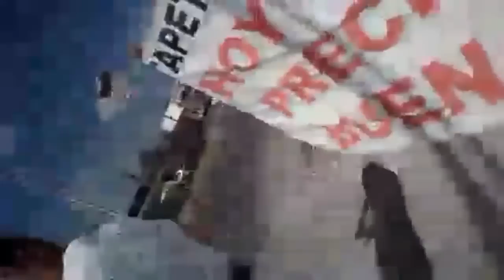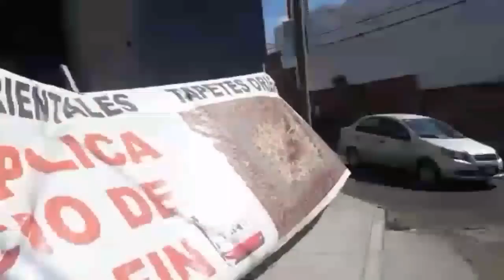poder antigandalla de arne aus den ruthen golpeados en puebla de nuevo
Golpes golpes poder antigandalla de arne aus den ruthen golpeados de nuevo